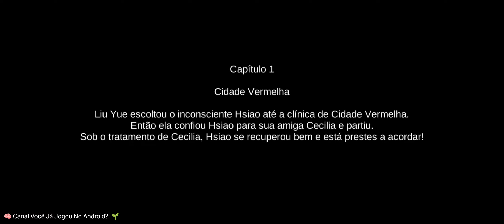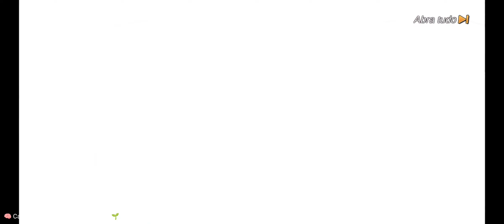Captor Clash 📿 Android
Escolha sua equipe entre um conjunto diversificado de heróis, cada um com seus próprios estilos e habilidades de luta únicos, e construa o construtor de equipes perfeito para enfrentar a concorrência em batalhas 1v1 em ritmo acelerado.

Teste suas habilidades em modos PVE desafiadores como Raids e Abyss Maze para ganhar recompensas e aumentar o nível de sua experiência de dramatização.

Com controles intuitivos e gráficos impressionantes, Captor Clash é o jogo de luta perfeito para jogadores que desejam uma combinação emocionante de estratégia e ação.

Quer prefira batalhas 1v1 ou lutas de equipa 3v3, Captor Clash oferece uma variedade de modos de jogo para o manter envolvido.

Junte-se à derradeira luta de combate e enfrente jogadores de todo o mundo em Captor Clash.

📝Resenha:

🎮 Jogabilidade: 9
  └ 📲 Gráficos: 9
       └ 😎 Diversão: 6
            └ 💾 Tamanho: 1, 04 GB
                 └ 👎🏾 Online